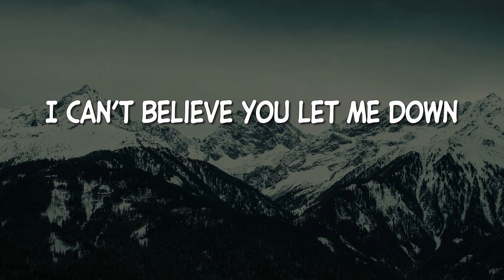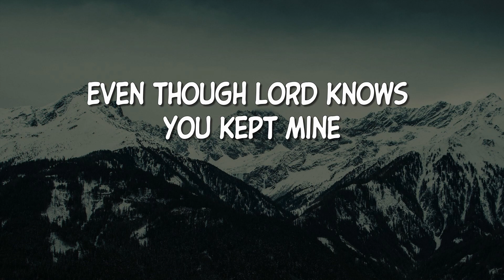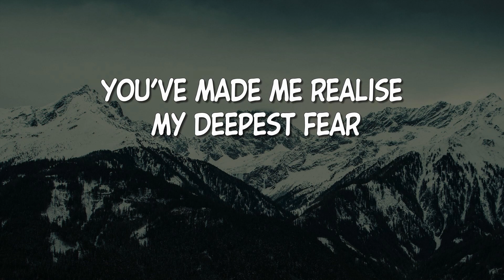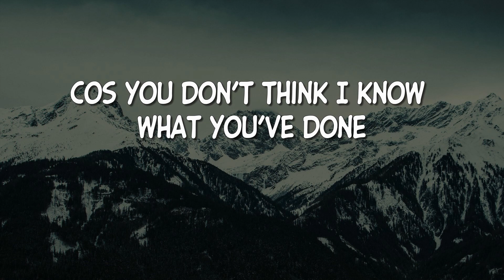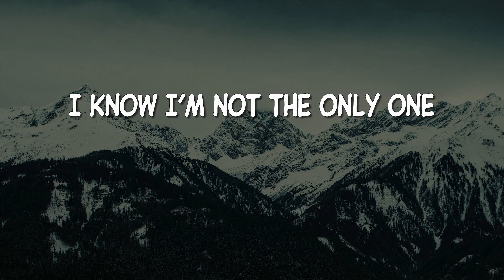Sam Smith - I'm Not The Only One (Lyrics)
Cos you don’t think I know what you’ve done

But lying and tearing us up

And I know, And I know, And I know, And I know, And I know,
And I know, know